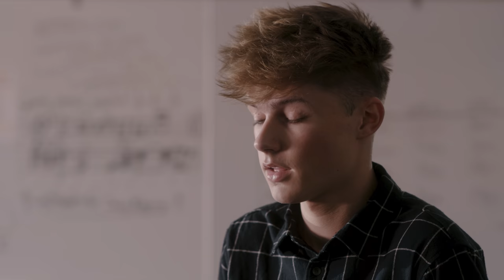CHICKEN GIRLS | Season 1 | Ep. 9: “Say Anything”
Birdie turns up the heat against Power Surge, and Kayla finally comes clean to Ellie.

CHICKEN GIRLS | Annie & Hayden in “Say Anything” | Ep. 9